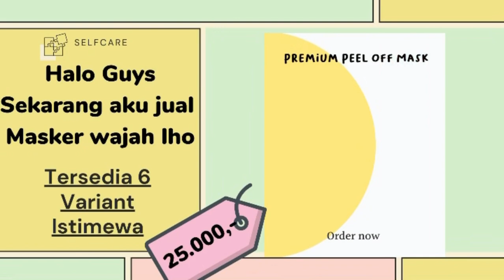DUPE HATAMOGI SKIN CONDITIONER | AUTUMN PURE NATURE SKIN CONDITIONING WITH HATAMOGI EXTRACT | ANIS K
Halo guys produknya bisa beli disini ya :

Hatomogi skin conditioner ( shopee) 68k
Autumn pure nature skin conditioner ( shopee) 30k

PREMIUM PEEL OFF MASK BY ANIS KENCANA
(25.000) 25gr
O R D E R :
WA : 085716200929